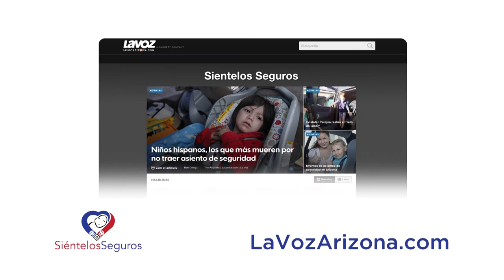Siéntelos Seguros 2015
Univision Arizona Siéntelos Seguros 2015